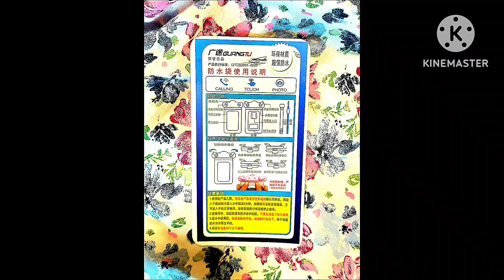8-26-2024 - RFART419 - Custom Japan 2023 Trip Bookmark - Original - Marine Day (Japan) (Remake)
This is my original student-animated tutorial film on August 26, 2024, about my finished Custom Bookmark inspired by my family trip to Japan in 2023 to celebrate Japanese Marine Day.

これは、2024 年 8 月 26 日に作成した私のオリジナルの学生アニメーション チュートリアル フィルムで、日本の海の日を祝うための 2023 年の日本への家族旅行からインスピレーションを受けて完成したカスタム ブックマークについてのものです。